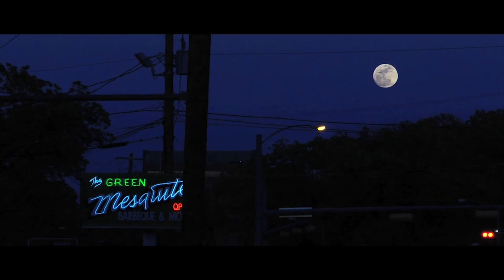Legacy - Reach | A Random Christmas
The ingredients in the Christmas story seem kind of random: a decree  from Caesar, an engaged virgin, an angelic announcement, three wise men, and no room at the inn. Doesn’t sound like the story we’d write if we were God. Some of the circumstances we may be dealing with this year aren’t exactly what we’d write for our own story, either. In this message, God gives us the ability to respond to the seemingly random curve balls in our lives the same way Mary did to God’s biggest curve ball.